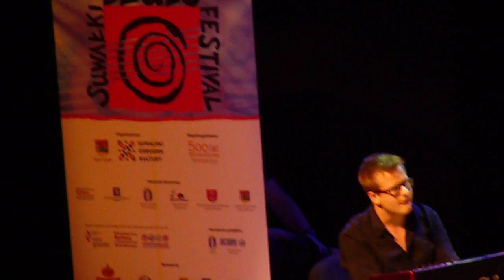Michał Urbaniak & Victor Davies - Suwałki Blues Festival 2013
Fragment Koncertu Michała Urbaniaka w Suwalskim Ośrodku Kultury podczas VI edycji Suwałki Blues Festival 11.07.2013